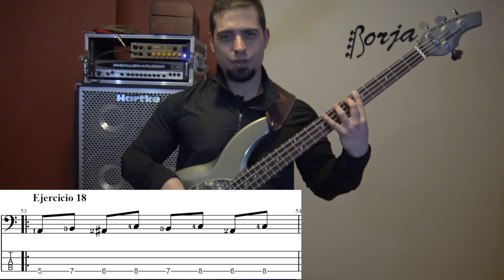Tutorial de bajo - Ejercicios de mano izquierda